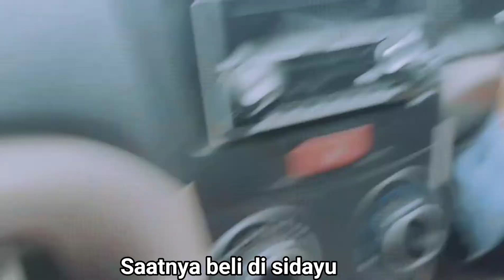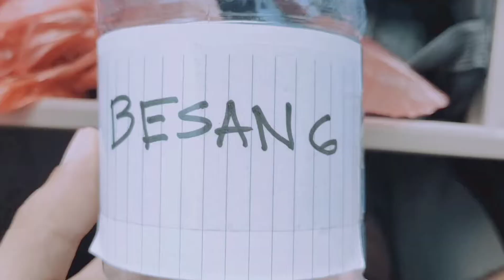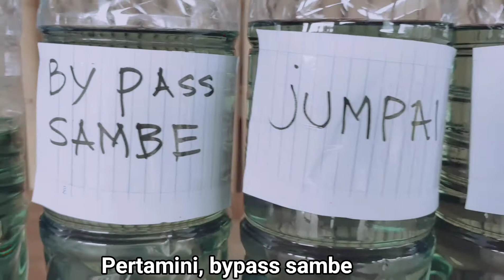SPBU main curang !!!! Comparation antar spbu wilayah klungkung, Bali